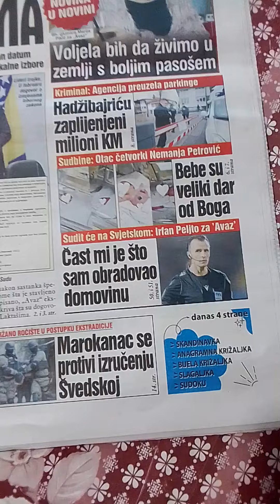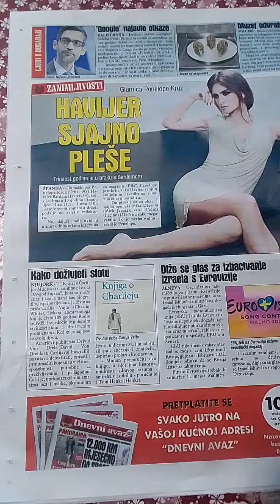Na kioscima! Dnevni Avaz br 10274/5